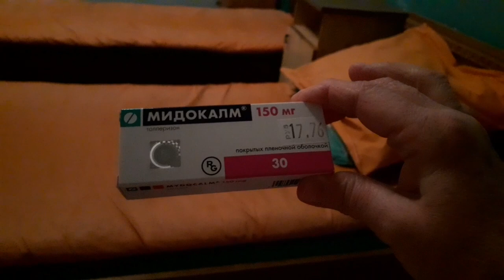VLOG 259 Я считаю это правильно/